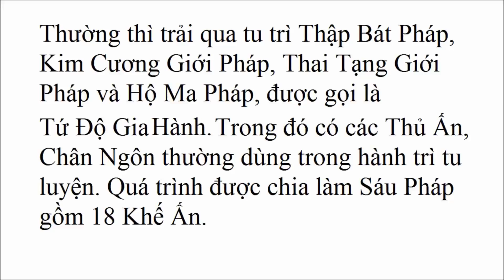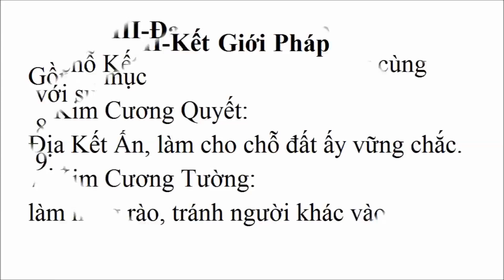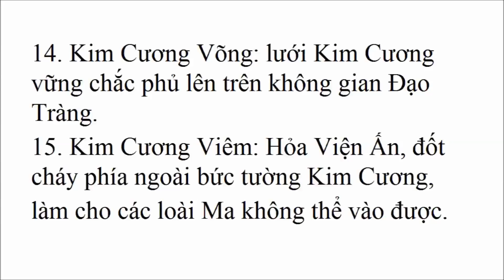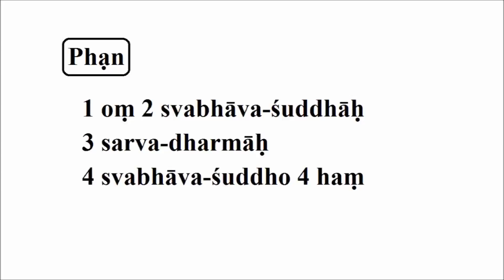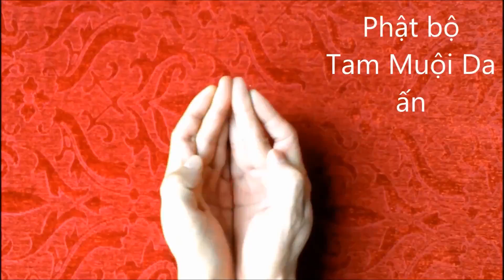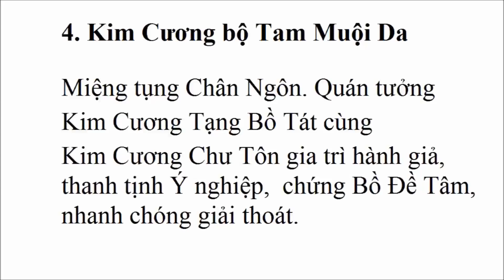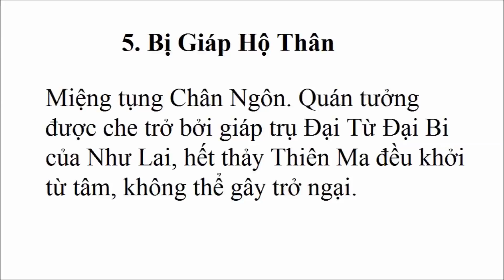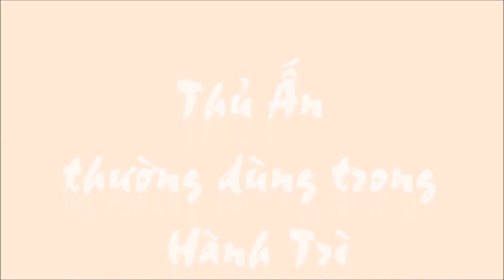Thủ Ấn thường dùng trong Hành Trì tu Mật-Khái quát-1-Hộ Thân Pháp